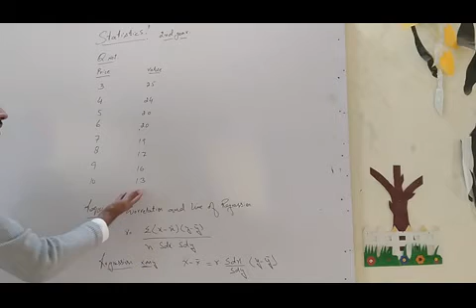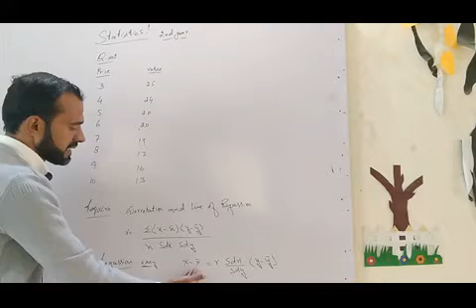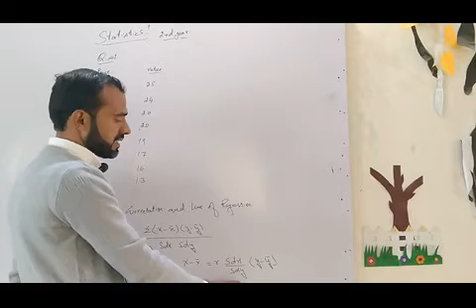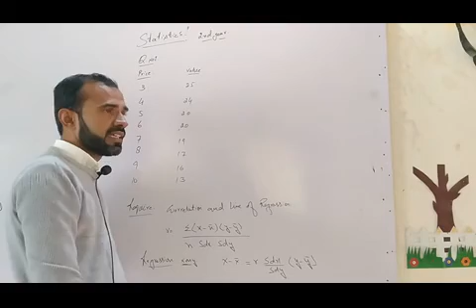Stats 2nd year 24.12.2020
Punjab Group of Colleges Muzaffargarh Campus
Lecturer Mr Nayyab Ahmad
Subject Statistics
Online lectures